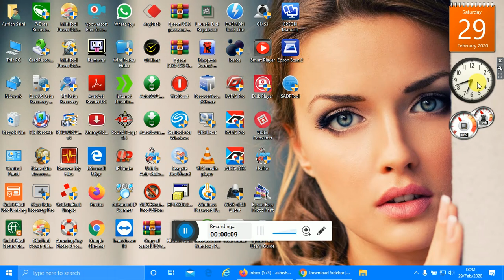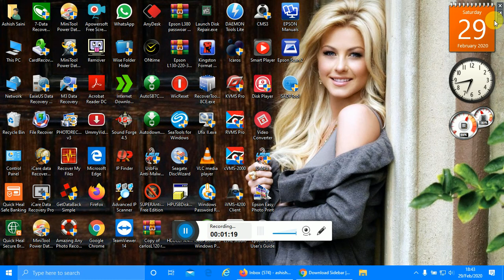How to use Windows 7 Gadgets in Windows 10 CPU Meter Clock Puzzle Photo Album